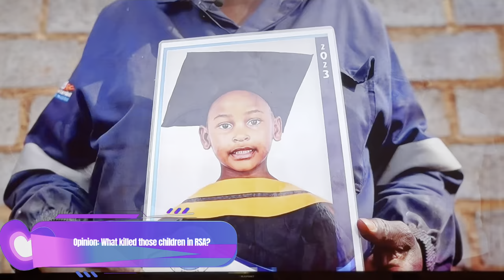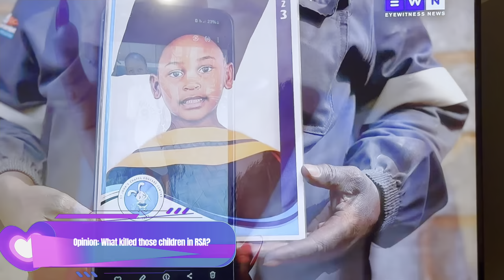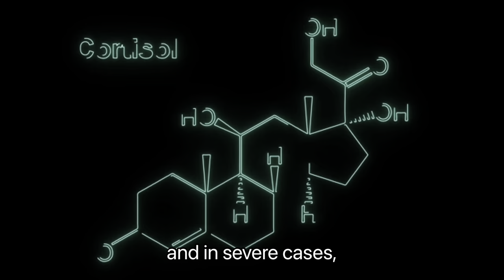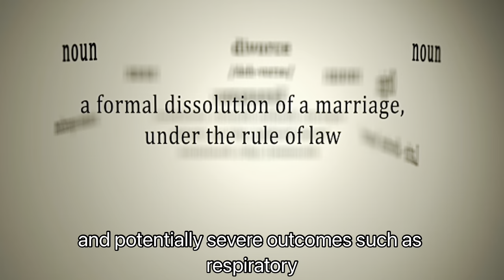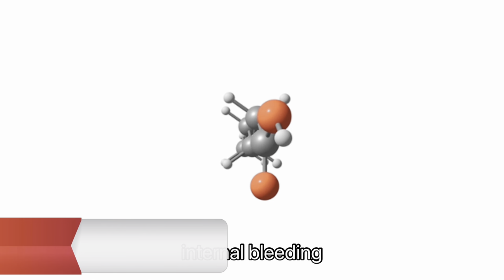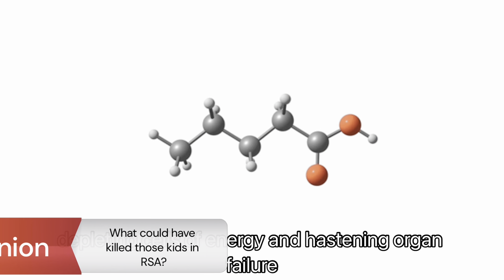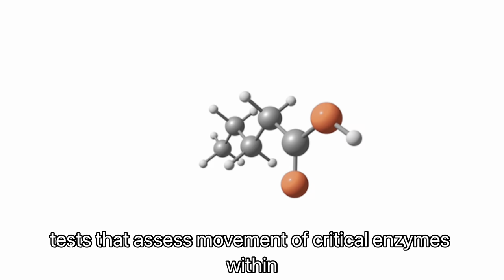Possible Causes of Death: 6 Children Allegedly Died After Consuming a Snack in South Africa-Part 2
In a tragic incident in South Africa, six children have allegedly lost their lives after consuming a snack. This video examines the possible causes, including food contamination, toxic ingredients, foodborne illnesses, or even the possibility of intentional poisoning. We explore the toxicology tests that will help determine the truth behind this devastating event. As the investigation unfolds, our thoughts are with the affected families.

Learn about food safety, toxicology, and the critical role investigations play in such cases. Stay informed as more details emerge from South Africa.